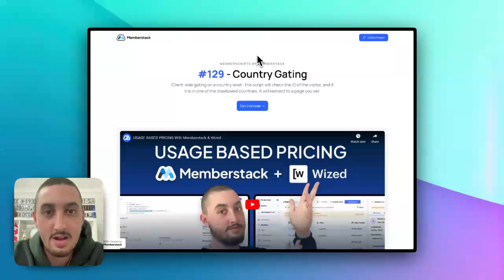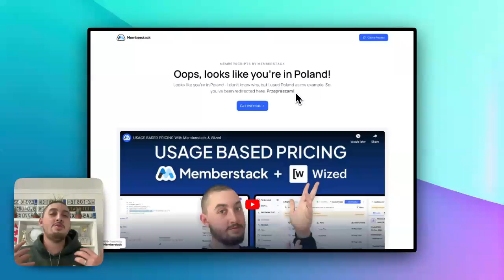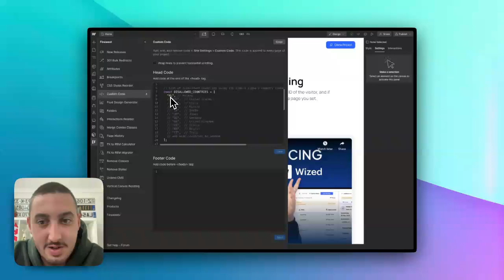BLOCK Viewers From Certain Countries From Seeing Your Webflow Site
Happy Tuesday!

If you have a site that only serves customers in certain countries, you may want to make it clear to the other people that your business does not serve them - so, you need some sort of geo/country gating function!

We made this script as the easiest and fastest way to block visitors in different countries from viewing your site.